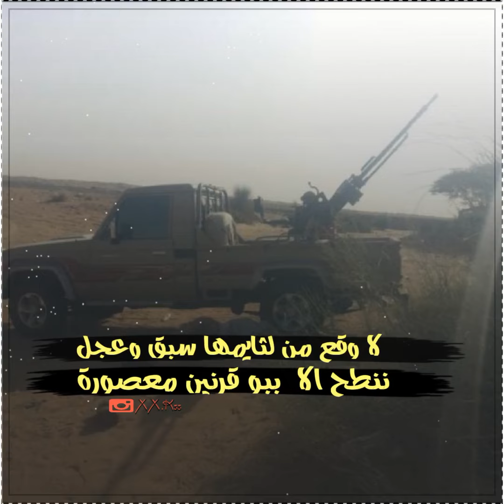القصيدة كاملة الشاعر || علي سويدان العقيلي || ياسلا خاطري من مامضى واقبل ، اقوى قصيدة